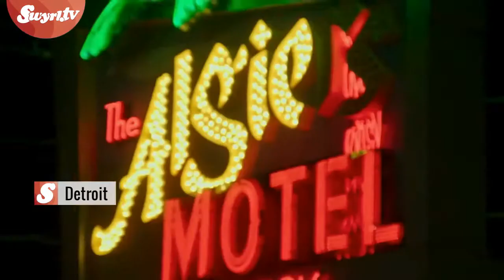MovieSelection Kino: Aus dem Nichts, Detroit, Battle of the Sexes - Gegen jede Regel, Paddington 2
Aus dem Nichts, Detroit, Battle of the Sexes - Gegen jede Regel, Paddington 2